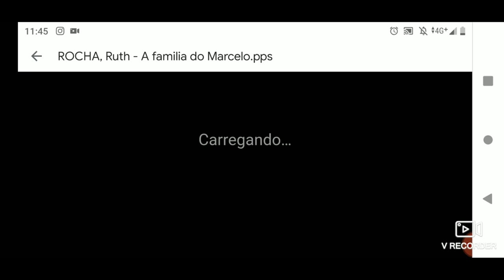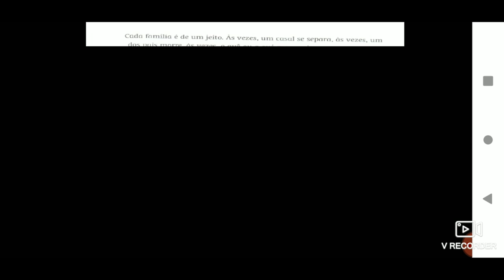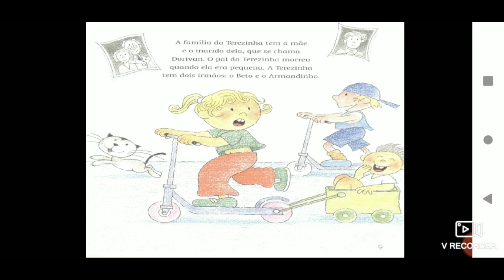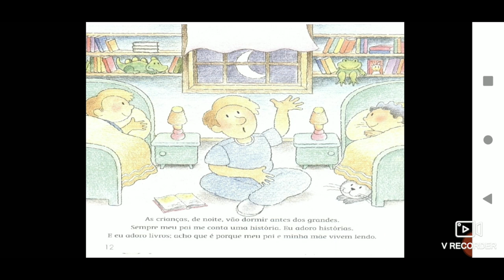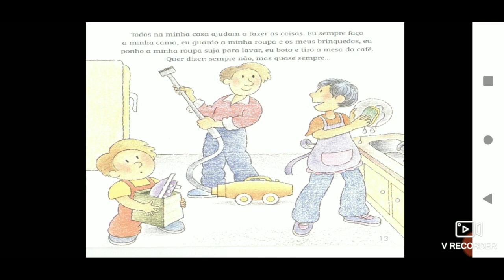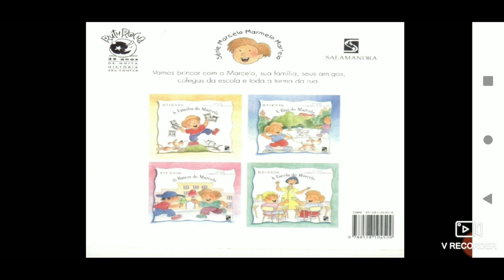A Família do Marcelo - Ruth Rocha